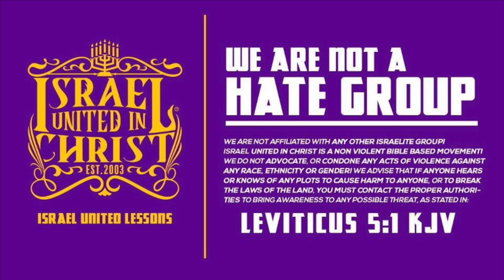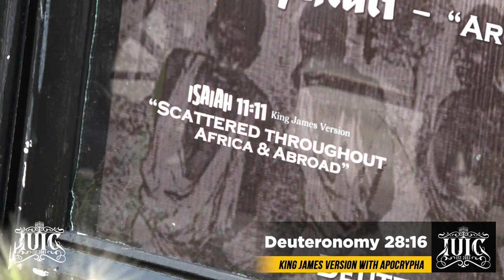The Israelites: The Hidden History That's Failing Africa